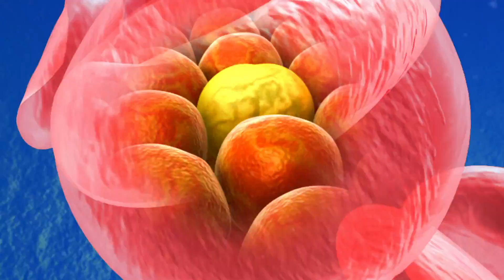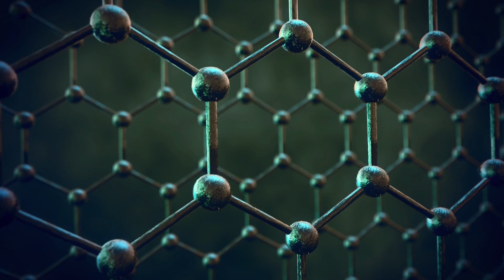Manchester: European City of Science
An overview of Manchester: European City of Science